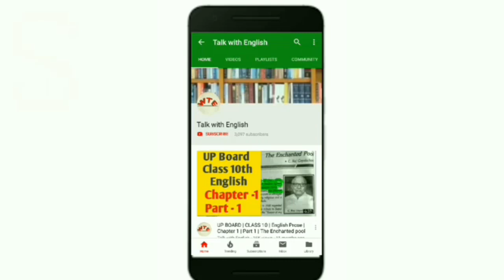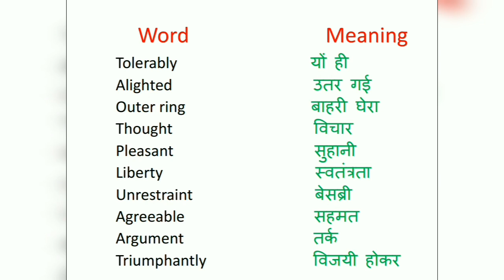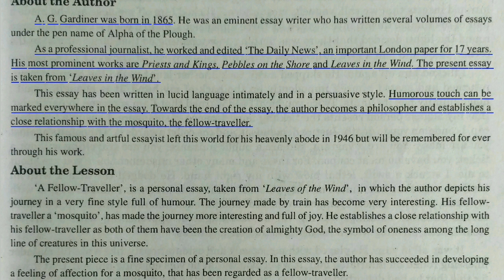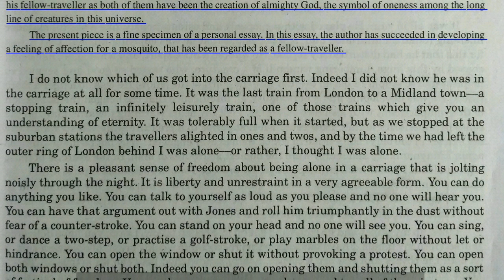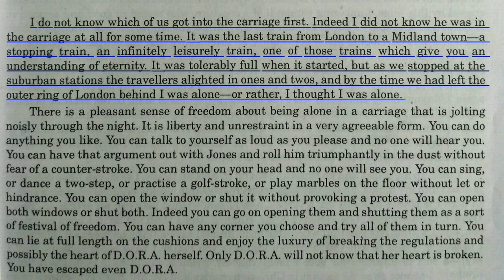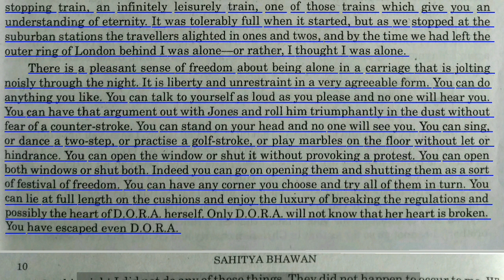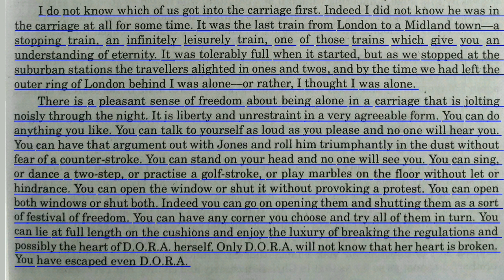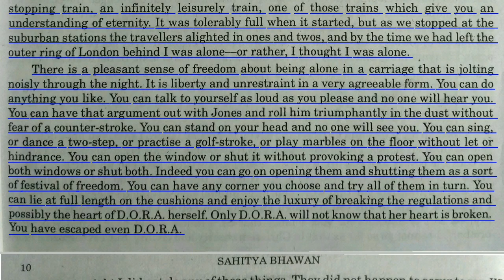UP BOARD| CLASS 12| English -Prose | Chapter -2| Part-1| A Fellow-Traveller